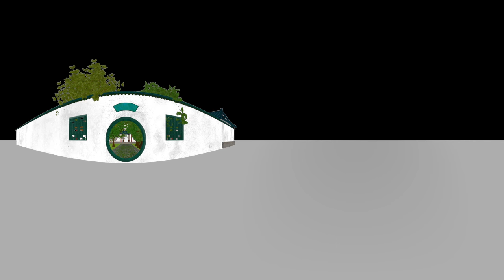test render ink n paint 720 injected